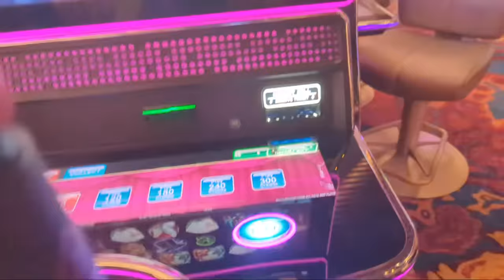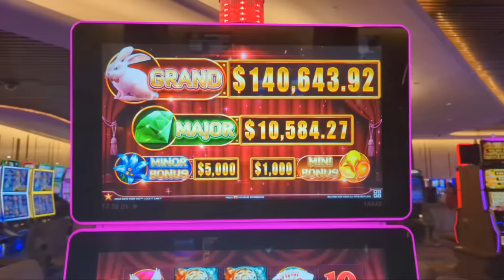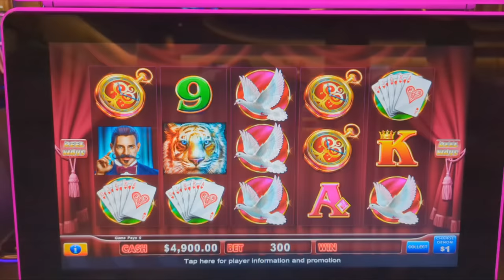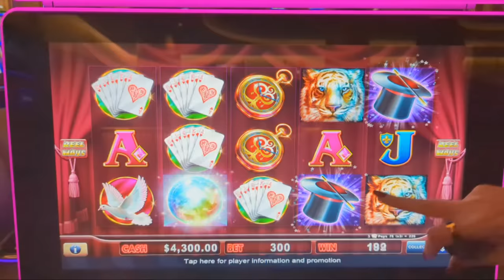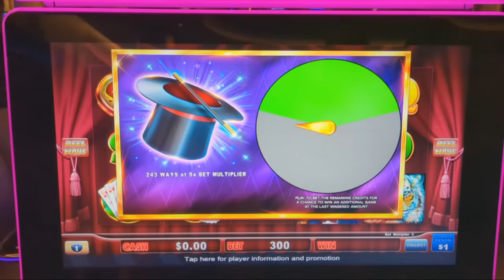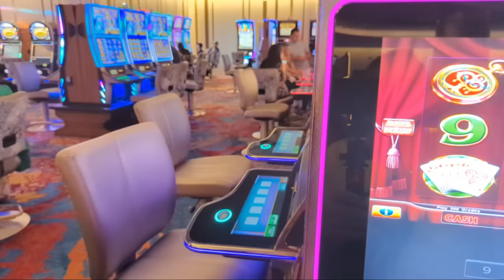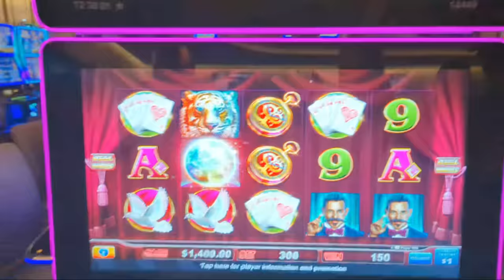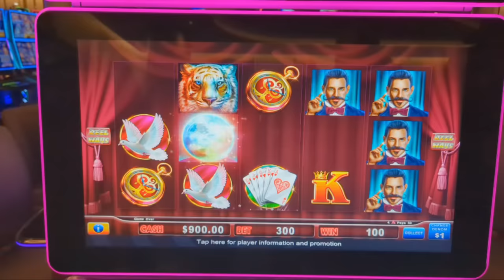🔴Live! I Bet $2,500 A Spin!!! Massive High Limit Slot Play!!